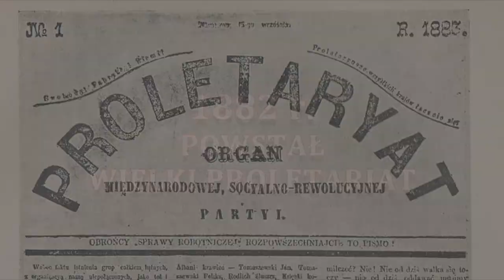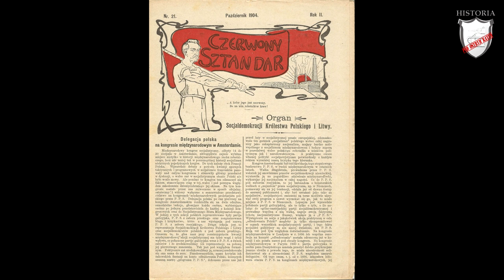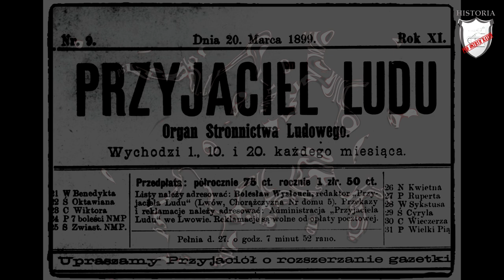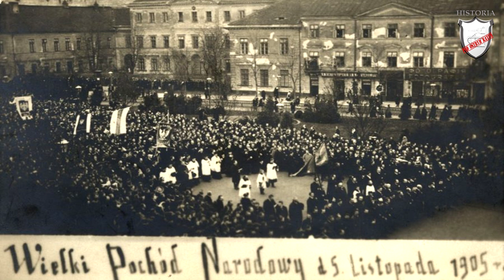Działalność polityczna na ziemiach polskich - Lekcje historii pod ostrym kątem - Klasa 7